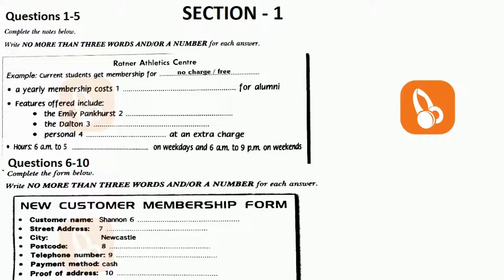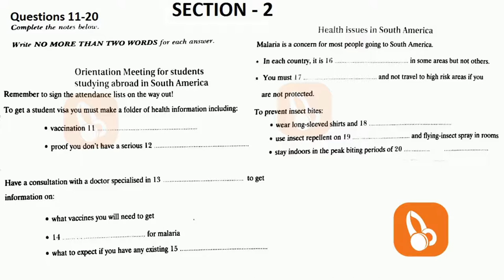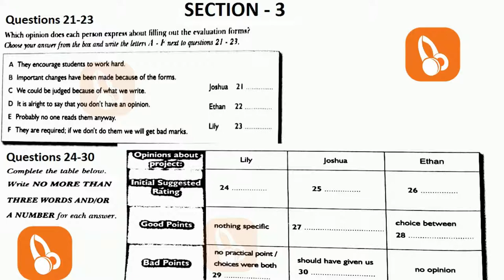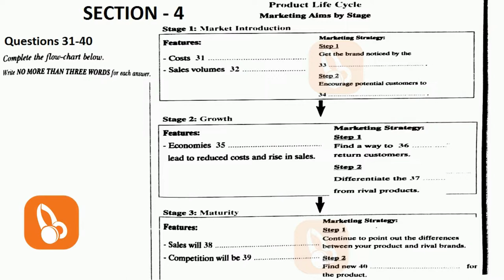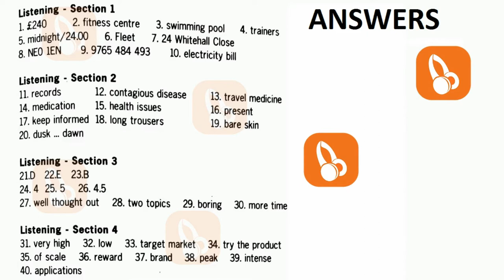IELTS Listening Test for Practice with answers | New 25-11-2019